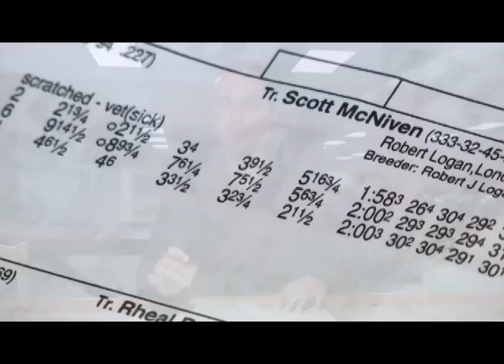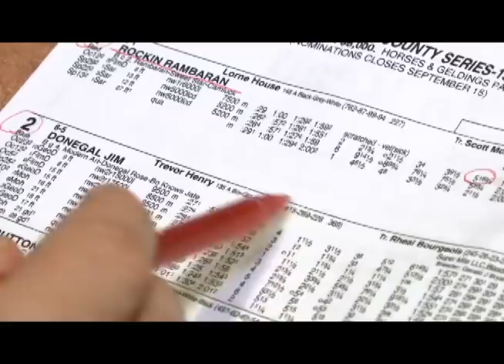How to Bet: How To Read the Race Program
In this "How to Bet" video, Greg Blanchard, track announcer for Western Fair District will give you a step-by-step breakdown of the important information in a Raceway program.  By watching this video, you will be able to make more informed decisions the next time you bet on a horse at a racetrack.